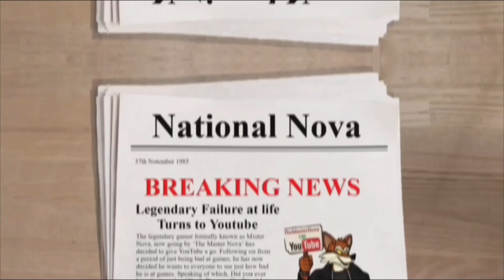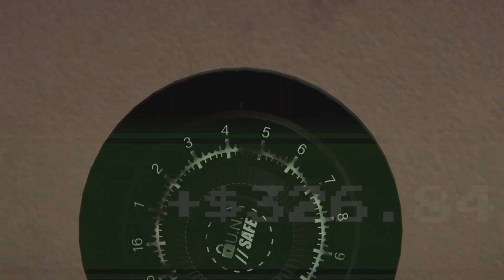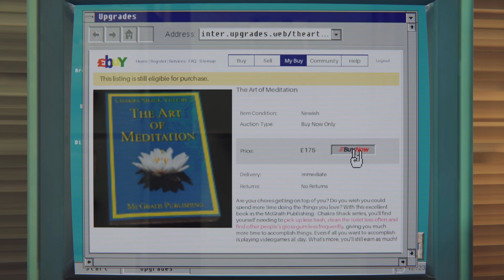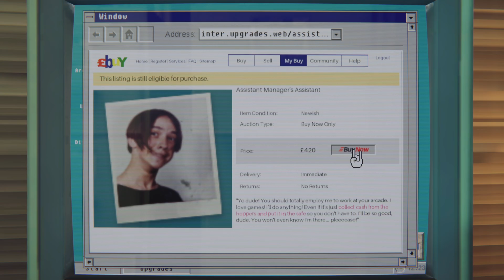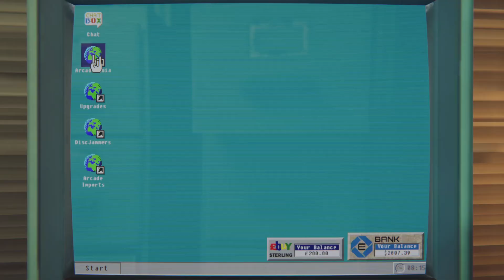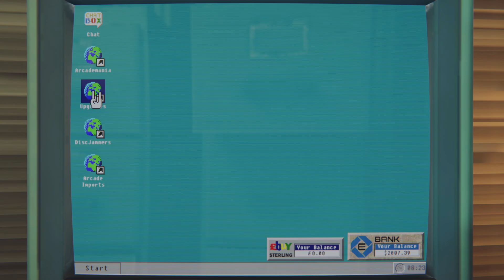WELL... THATS ABOUT IT! - Nova Plays... Arcade Paradise [Three]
A little bit about me:
I enjoy playing video games, I find stupid things funny, get angry easily and just want to share the fun I have with as many people as I can!